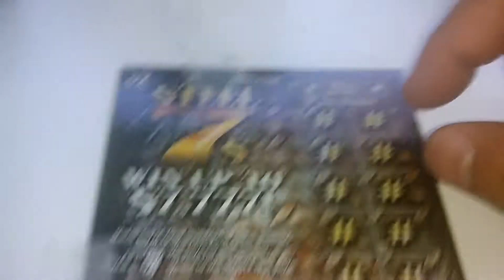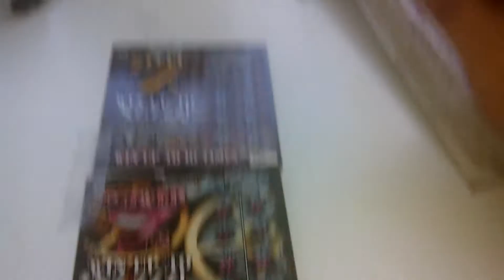Arizona 2014 D.P #230